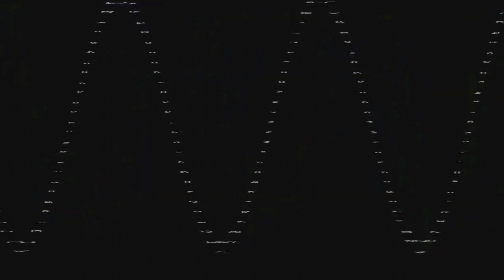Samsung Logo History in SLBTVE7590's G-Major 575 in G-Major 29